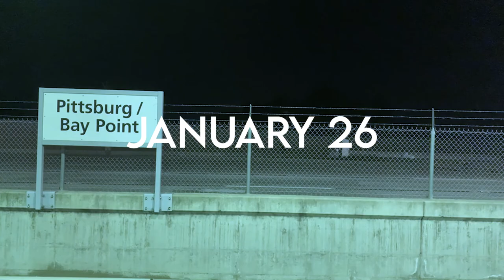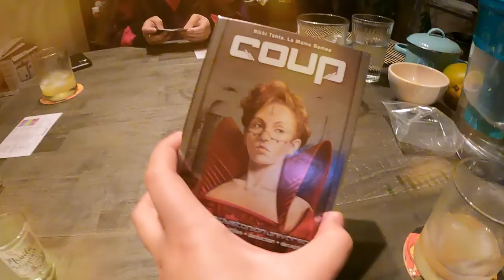ARCATA VLOG PART 1 | KEEPING OUR FRIEND IN THE DARK LOL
If you watched the whole video, i appreciate you!